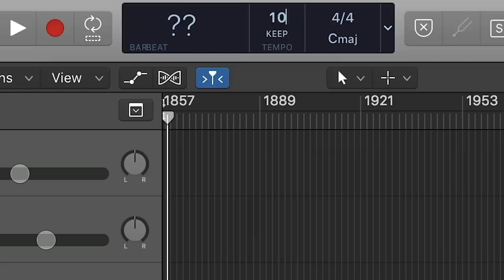Reckless Love but it's in 4/4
I played Reckless Love in 4/4 instead of 6/8 to see if I could make it still sound awesome. The result is WILD.

FOR SNARE TONE:
- Ludwig Black Beauty
- Snare Batter Head (SUPER IMPORTANT)
- Snare Reso Head
- Snare Ring
- Moon Gels
- 42 Wire Snare Strand (SUPER IMPORTANT)
- Tune Bot ( REALLY SUPER IMPORTANT)
- Trick Throw-Off (Super Helpful)

FOR RECORDING IN-EAR MIX:
- GoPro Hero Session 5 (New)
- GoPro Hero Session 5 (Used)
- GoPro Mount
- Other Mount (Cheaper)
- GoPro Mic Adapter (SUPER IMPORTANT)
- Aux Cable
- Headphone Splitter

OTHER MISCELLANEOUS:
- Drum Sample Pad
- Drum Key
- Hi-Hat Clutch
- Stick Bag
- Cymbal Sizzle
- Snare Travel Case
- Cymbal Travel Case
- In-Ears (THE BEST)

Gear used in this video:

- Drums: Old Ludwig classic maple kit plus my Ludwig Black Beauty Snare (14x6.5).

- Cymbals: I use Heartbeat Percussion. 22 epic crash, 24 epic ride, 17 classic hats! ⚡️